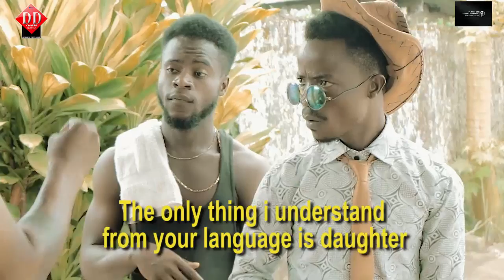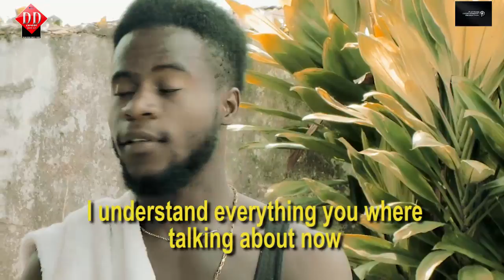Jabateh scared Man for his Daughters